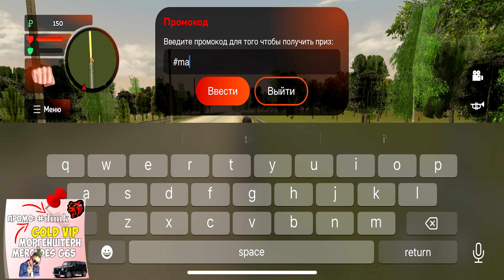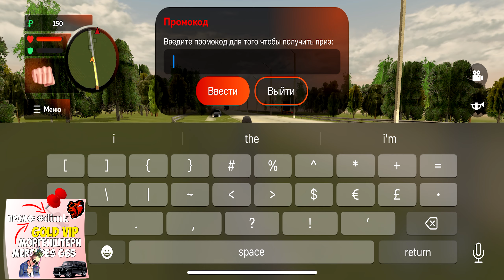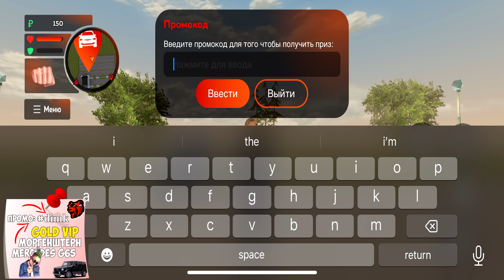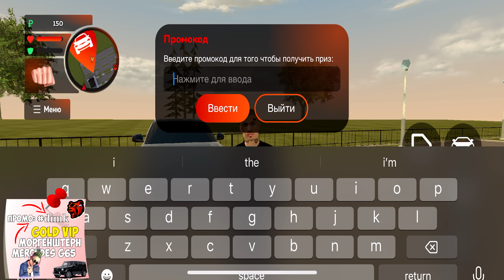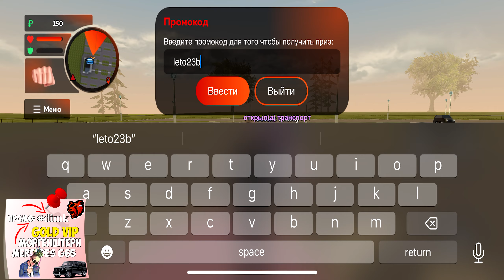ВНИМАНИЕ❗НОВЫЕ ПРОМОКОДЫ НА ДЕНЬГИ BLACK RUSSIA! СЕКРЕТНЫЕ ПРОМОКОДЫ НА МАШИНЫ БЛЕК РАША!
👩‍👩‍👧‍👦 Сервер: KAZAN
✔️ Мой ник: Dimk_Fedorov